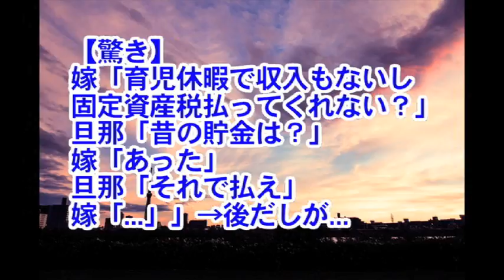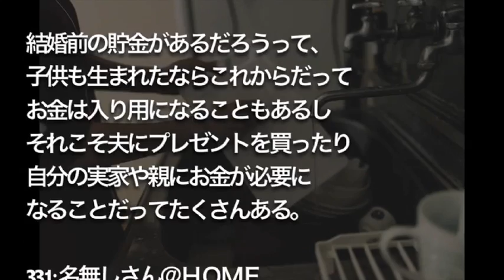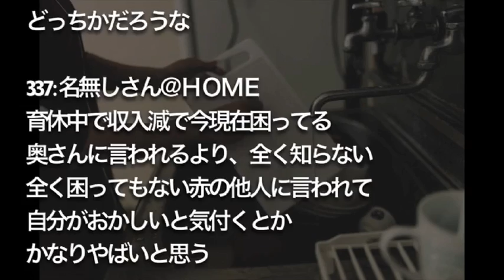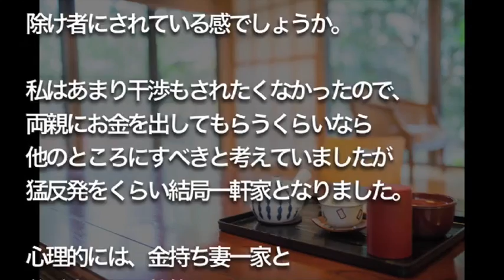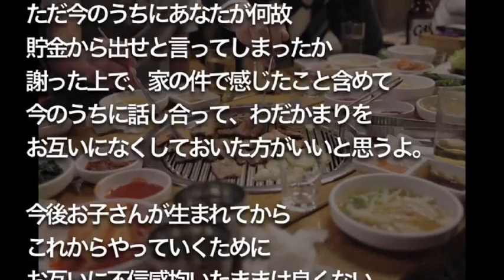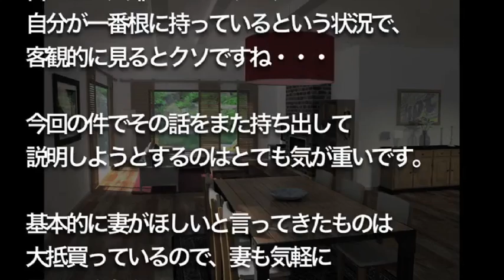【驚き】 嫁「育児休暇で収入もないし 固定資産税払ってくれない？」 旦那「昔の貯金は？」 嫁「あった」 旦那「それで払え」 嫁「...」」→後だしが...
２ちゃんねる修羅場

修羅場 復讐
修羅場 離婚
修羅場 汚嫁
修羅場な話
修羅場の話
修羅場 復讐
修羅場 離婚
修羅場 汚嫁
修羅場 彼女
修羅場 アレルギー
修羅場 姉
修羅場 アカペラ
修羅場 atm
修羅場 ad
修羅場 album
修羅場 犬
修羅場 遺産
修羅場 家出
修羅場 嘘
修羅場 映像
修羅場 冤罪
修羅場 閲覧注意
修羅場 ed
修羅場 映画
修羅場 op
修羅場 大奥
修羅場 音声
修羅場 女
修羅場 弟
修羅場 大人
修羅場 音楽
修羅場 親
修羅場 彼女
修羅場 カラオケ
修羅場 歌
修羅場 家族
修羅場 海外
修羅場 カバー
修羅場 歌詞
修羅場 彼氏
修羅場 汚嫁
修羅場 キチ
修羅場 曲
修羅場 汚嫁 後悔
修羅場 兄弟
修羅場 恐怖
修羅場 教師
修羅場 喧嘩
修羅場 結婚
修羅場 警察
修羅場 兄
修羅場 ケーキ
修羅場 結末
修羅場 子供
修羅場 後悔
修羅場 婚約
修羅場 交通事故
修羅場 恋人
修羅場 再構築
修羅場 再婚
修羅場 さー太
修羅場 殺人
修羅場 最新
修羅場 再会
修羅場 サイト
修羅場 詐欺
修羅場 椎名林檎
修羅場 職場
修羅場 シーン
修羅場 車
修羅場 姑
修羅場 小学生
修羅場 借金
修羅場 修学旅行
修羅場 出産
修羅場 水
修羅場 スマホ
修羅場 制裁
修羅場 先輩
修羅場 空耳
修羅場 相続
修羅場 壮絶
修羅場 托卵
修羅場 tab
修羅場 長編
修羅場 池沼
修羅場 中国
修羅場 父
修羅場 妻
修羅場 津波
修羅場 トメ
修羅場 妊娠
修羅場 ニート
修羅場 妊婦
修羅場 日本
修羅場 入院
修羅場 猫
修羅場 農家
修羅場 母
修羅場 反撃
修羅場 火
修羅場 披露宴
修羅場 復讐
修羅場 復讐 汚嫁
修羅場 復縁
修羅場 復讐 離婚
修羅場 夫婦
修羅場 復讐 浮気
修羅場 復習
修羅場 双子
修羅場 本人
修羅場 報復
修羅場 間男
修羅場 mad
修羅場 未婚
修羅場 娘
修羅場 名作
修羅場 目撃
修羅場 元嫁
修羅場 闇
修羅場 山
修羅場 やばい
修羅場 指輪
修羅場 幽霊
修羅場 嫁
修羅場 養子
修羅場 youtube
修羅場 離婚
修羅場 林檎
修羅場 流産
修羅場 隣人
修羅場 恋愛
修羅場 レス
修羅場 恋愛 まとめ
修羅場 朗読
修羅場 別れ
修羅場 学校
修羅場 外国
修羅場 画像
修羅場 楽譜
修羅場 ギター
修羅場 義母
修羅場 ギターソロ
修羅場 銀魂
修羅場 義姉
修羅場 グロ
修羅場 芸能人
修羅場 現場
修羅場 事変
修羅場 事故
修羅場 自業自得
修羅場 地震
修羅場 絶縁
修羅場 旦那
修羅場 大長編
修羅場 電車
修羅場 電話
修羅場 伝説
修羅場 奴隷
修羅場 毒親
修羅場 動物
修羅場 番組
修羅場 話
修羅場 bass
修羅場 バス
修羅場 病気
修羅場 美人
修羅場 病院
修羅場 ブス
修羅場 プリ
修羅場 姉
修羅場 アカペラ
修羅場 atm
修羅場 ad
修羅場 album
修羅場 bgm
修羅場 ボイス
修羅場 番組
修羅場 話
修羅場 bass
修羅場 bl
修羅場 病気
修羅場 長編
修羅場 cd
修羅場 駐車場
修羅場 池沼
修羅場 中国
修羅場 父
修羅場 dqn
修羅場 旦那
修羅場 奴隷
修羅場 毒親
修羅場 動物
修羅場 映像
修羅場 冤罪
修羅場 閲覧注意
修羅場 ed
修羅場 映画
修羅場 復讐
修羅場 復讐 汚嫁
修羅場 復縁
修羅場 復讐 離婚
修羅場 夫婦
修羅場 復讐 浮気
修羅場 復習
修羅場 双子
修羅場 学校
修羅場 義母
修羅場 現場
修羅場 銀魂
修羅場 義姉
修羅場 復讐
修羅場 復讐 汚嫁
修羅場 復縁
修羅場 夫婦
修羅場 犬
修羅場 遺産
修羅場 イケメン
修羅場 家出
修羅場 事変
修羅場 事故
修羅場 自業自得
修羅場 地震
修羅場 汚嫁
修羅場 彼女
修羅場 喧嘩
修羅場 結婚
修羅場 キーボード
修羅場 歌
修羅場 キチママ
修羅場 キチ
修羅場 live
修羅場 life
修羅場 娘
修羅場 モンスト
修羅場 間男
修羅場 元カノ
修羅場 mad
修羅場 名作
修羅場 妊娠
修羅場 妊婦
修羅場 猫
修羅場 生放送
修羅場 日本
修羅場 農家
修羅場 長い話
修羅場 op
修羅場 大奥
修羅場 音声
修羅場 女
修羅場 弟
修羅場 大人
修羅場 音楽
修羅場 親
修羅場 pv
修羅場 ペルソナ5
修羅場 p5